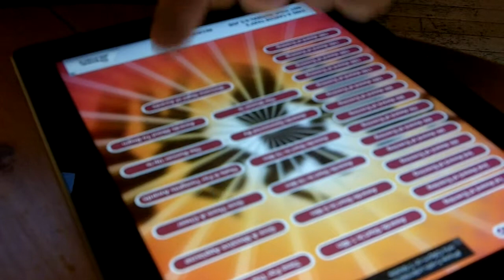South West Music Awards, SWMA12 JD chooses some jingles for the final edit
Excitement in the Phoenix Bar as JD shows off how easy it is to add jingles. So something will be possible for the special on Phonic FM tomorrow (Nov 2) even if a lot falls over.